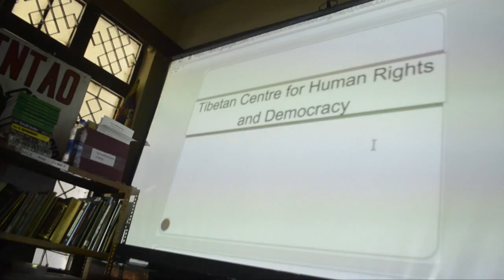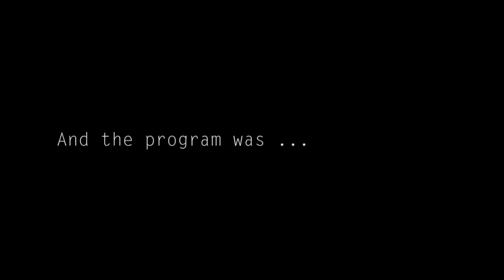Little Lhasa 2014 : Throwback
Little Lhasa Program is SFT-India's Annual Flagship Program. Students from all across India join us in Dharamshala, the home of the Tibetan Exile Community, and explore Tibet’s current political situation, its unique culture, heritage and history. The Little Lhasa program creates an opportunity for the participants to engage with Tibetan activists, leaders and former Tibetan political prisoners and visit places like Norbulingka, Tsug-la-Khang, Nechung Monastery, Tibetan Government-in-Exile, Library of Tibetan Works and Archives, and Tibetan Children’s Village.